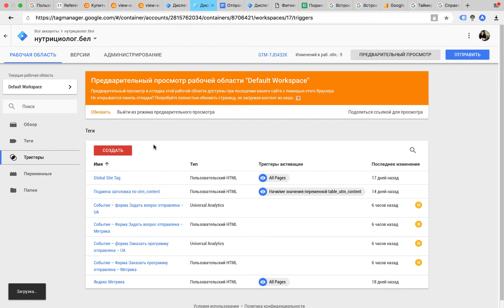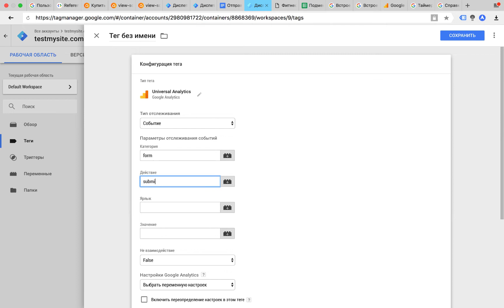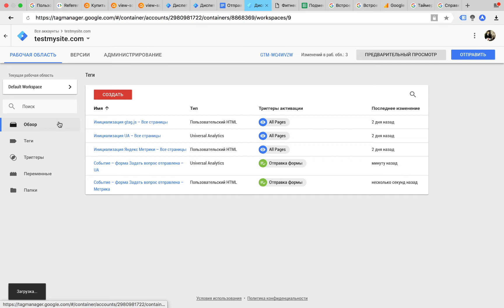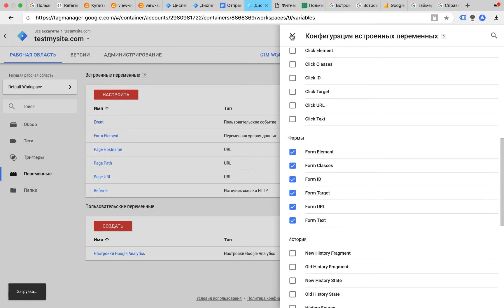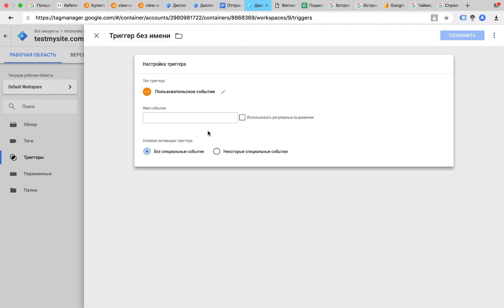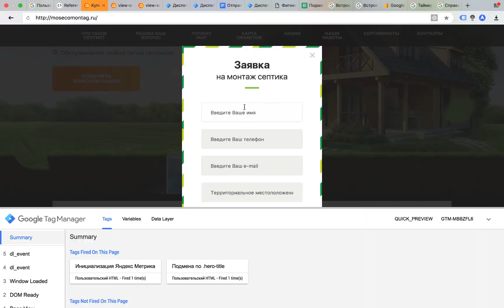👨‍🌾Отслеживаем отправку форм в Google Tag Manager (2019)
На связи Евгений Тридчиков и в этом видео мы разберемся, как отслеживать отправки форм в Google Analytics и Яндекс Метрике с помощью Диспетчера тегов.
Пушим событие на уровень данных: dataLayer.push({'event': 'formsend'});